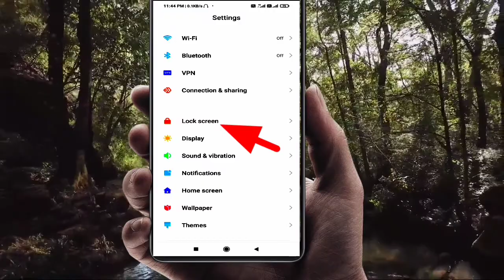Redmi 9 Power double tap enable kaise karen || Redmi 9 Power double tap chalu kaise karen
Mere pryare Bhai o is video mein bataya gaya hai ki

How to customise double tap to screen in Redmi redmi 9 Power double tap to screen customise kaise kare

redmi 9 power double tap chalu kaise kare

 Redmi 9 Power double tap enable kaise karen

 Redmi 9 Power double tap chalu   kaise karen

WBMK